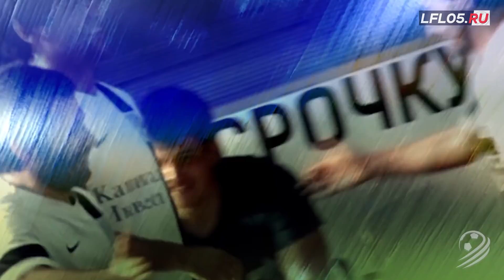СИРИУС - МЕГАПОЛИС. Обзор матча 9-го тура Премьер-лиги 2017/18